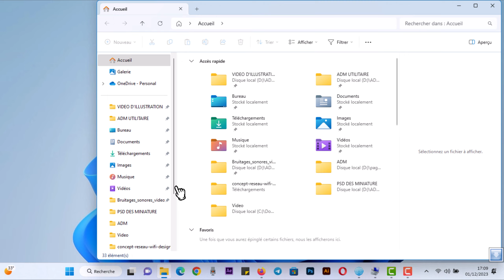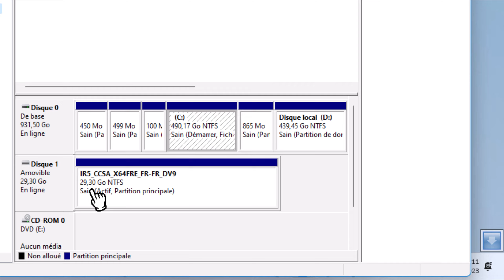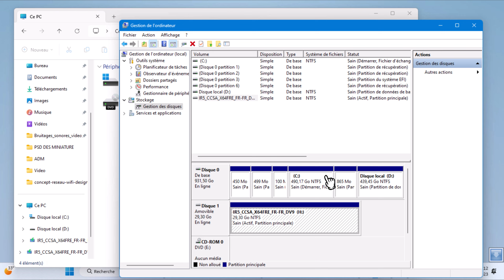Comment récupérer une clé USB qui ne s'affiche pas ?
Vous rencontrez le problème frustrant d'une clé USB détectée par votre ordinateur mais qui refuse de s'afficher dans le Gestionnaire de fichiers de Windows ? Ne vous inquiétez pas, cette vidéo est là pour vous guider à travers les étapes de résolution.

Restez avec moi pendant toute la durée de la vidéo pour comprendre comment identifier et résoudre rapidement les problèmes liés à une clé USB invisible dans le Gestionnaire de fichiers. Si vous avez des questions ou des préoccupations, n'hésitez pas à les partager dans les commentaires, et n'oubliez pas de liker et de vous abonner pour plus de conseils informatiques pratiques. Merci de visionner !